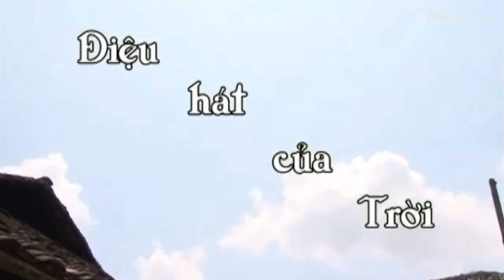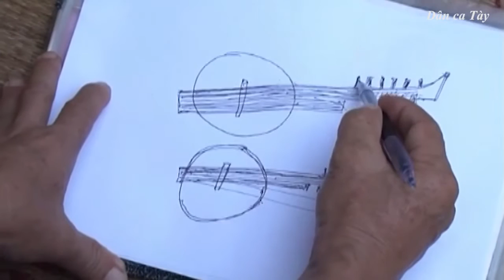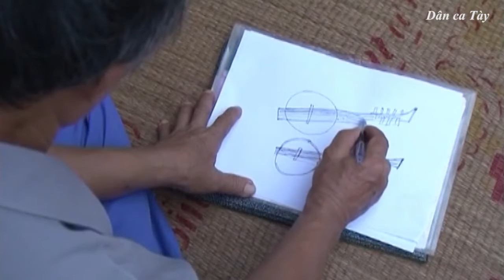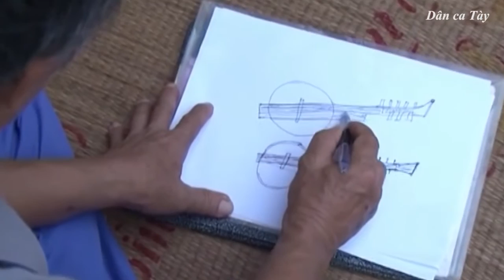Dân ca Tày - Phóng sự - Cùng đến với Then